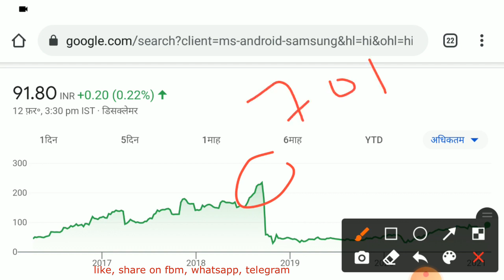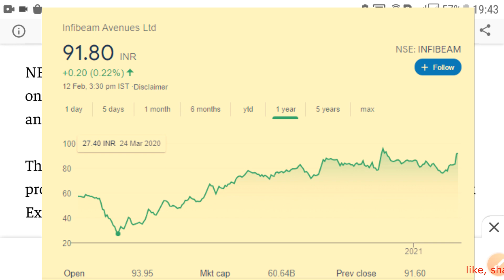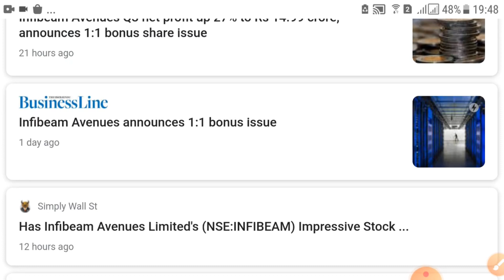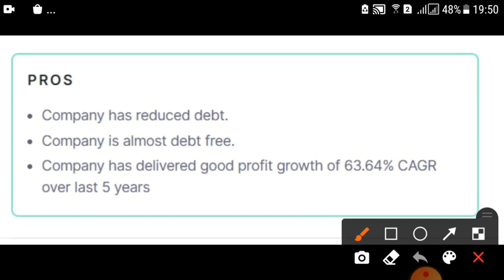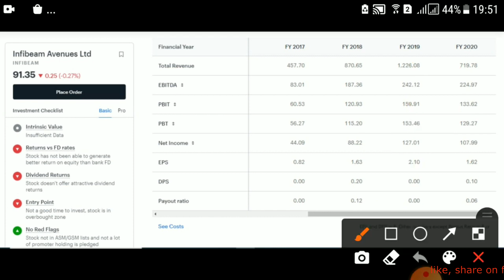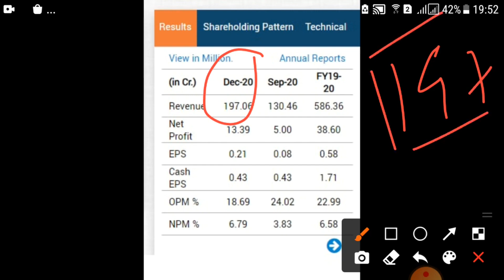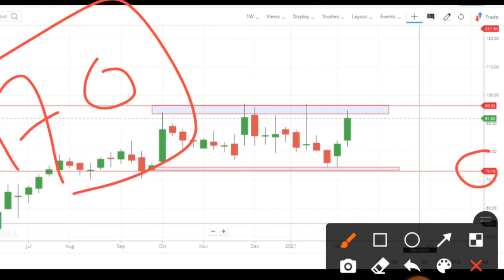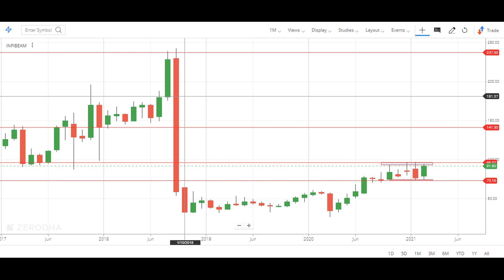Infibeam Share Analysis - Infibeam News - Infibeam Avenues Ltd Price Today (Bonus Share)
Friend’s here video on infibeam share analysis after q3 results out today and infibeam management announced the bonus for shareholders. In this 9 minute Infibeam Avenues Ltd stock, I share Infibeam chart view with my Infibeam Avenues Ltd fundamental analysis and share holding pattern and profit and lost statement. Hope this Infibeam Share help to understand should we buy Infibeam or not?

infibeam avenues ltd fundamental analysis
• Infibeam share has delivered good profit growth of 63.64% CAGR over last 5 years
• Infibeam share has low debt, we can say Infibeam stock is almost debt free company.

• Economic Times: Infibeam Q3 Results: Net profit up 27%; firm announces 1:1 bonus share issue
• Infibeam shares extend gain after bonus share announcement
• Infibeam also reported a 27% year-on-year rise in consolidated net profit at ₹14.99 crore for the three months ended December 2020

Infibeam Avenues Share Price Today: infibeam avenues last traded price was down 0.1% to rs 91.4 on the bse. on the nse, infibeam avenues last traded price was down 0.3% to rs 91.4. over the last 30 days, the infibeam avenues share price is up 9.7%. and over the last one year, infibeam avenues share price is up 58.3%.

• For me Infibeam share, you can around 90 rs price.

Infibeam share price target for long term?

•Infibeam share is looking good for long term investment, for me Infibeam target are:

👉  Infibeam First Target: 140

👉  Infibeam Second Target: 247